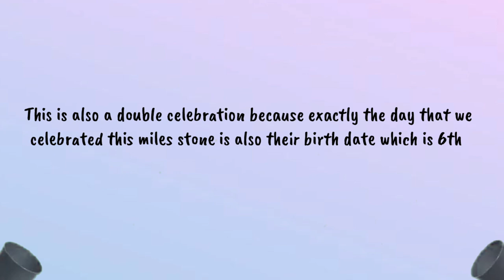Celebrating 1k subscriber Party with Shihtzu Puppies | Lulu the shihtzu tv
Please give love to Lulu and her babies 😍❤